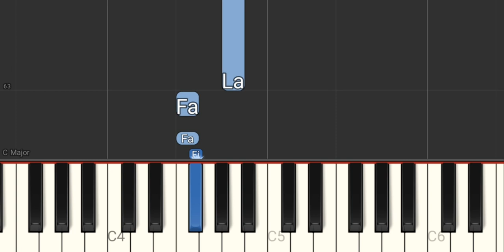Madalena - Ivan Lins - Elis Regina - Tutorial Piano Teclado Partitura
Link com Letra e Cifras para tocar o acompanhamento, com a mão esquerda, no teclado